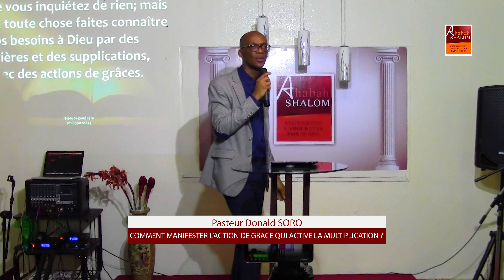Comment manifester l'action de grâce qui active la multiplication - Donald SORO